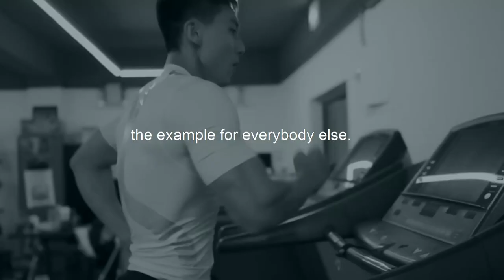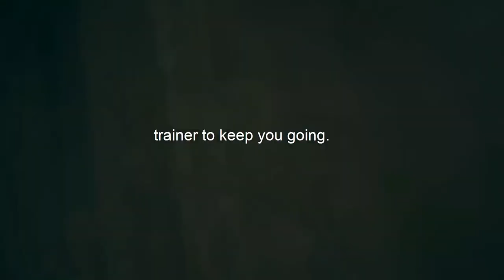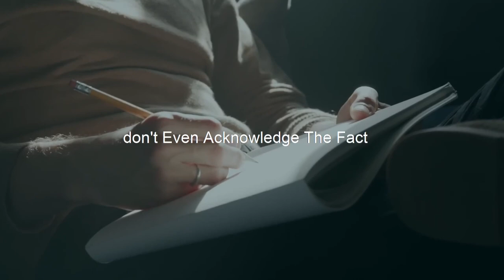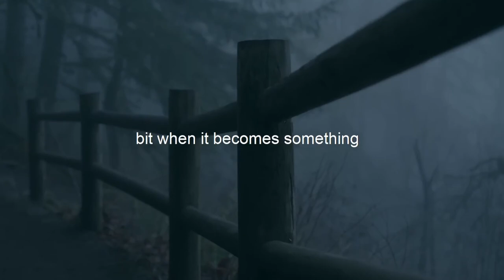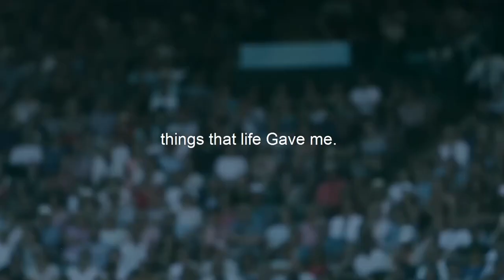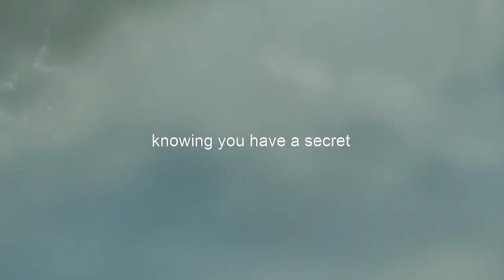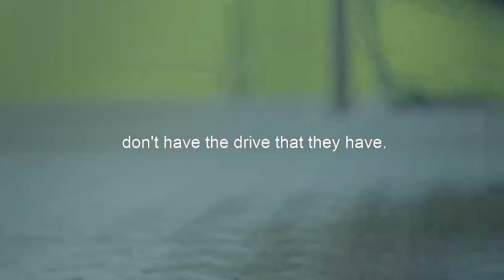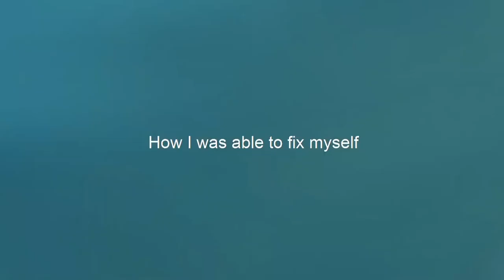MAKE THE CHANGE NOW!!!! DAVID GOGGINS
David Goggins on life